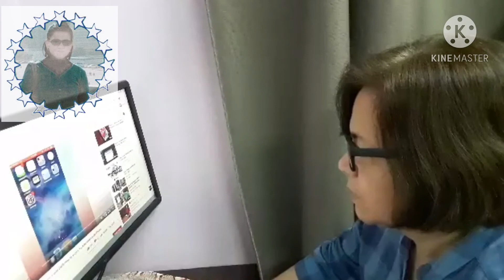I try to find out how to put desktop site on my ipad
Put the desktop site.